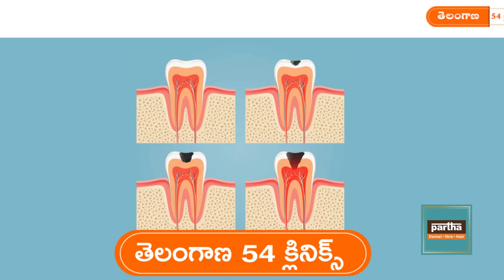Dr.kalpaa 03 - Partha Dental Skin Hair Clinic is affordable cosmetic treatments.